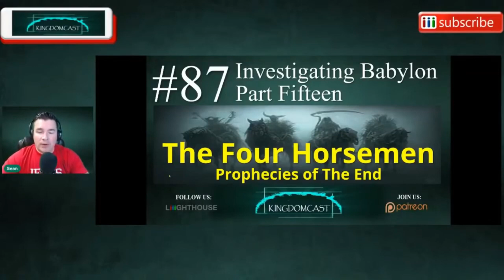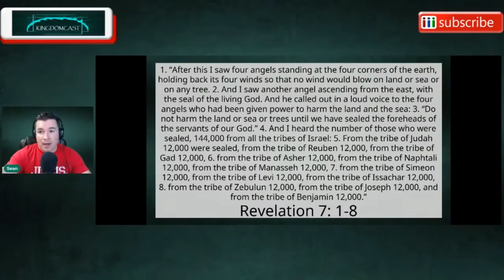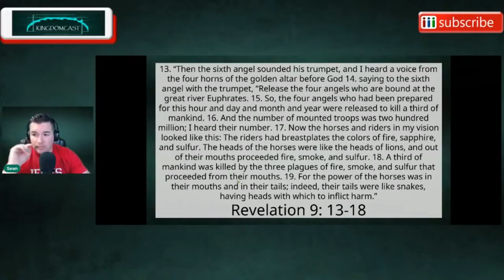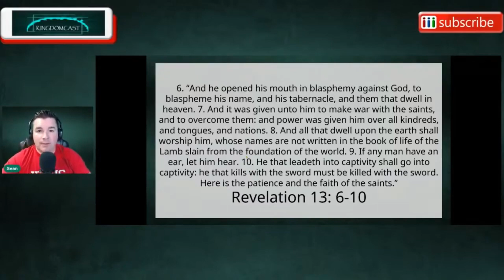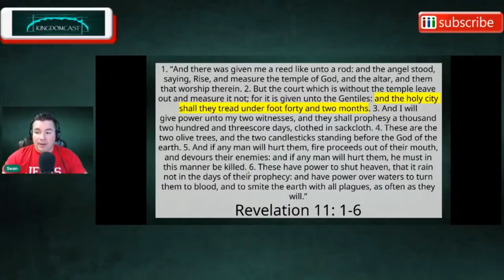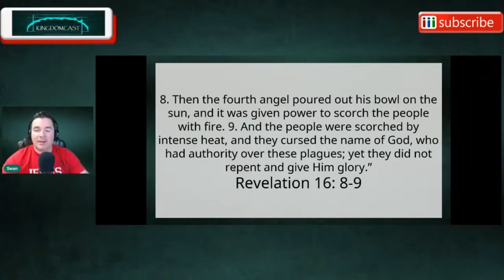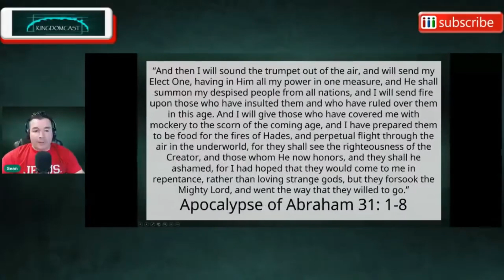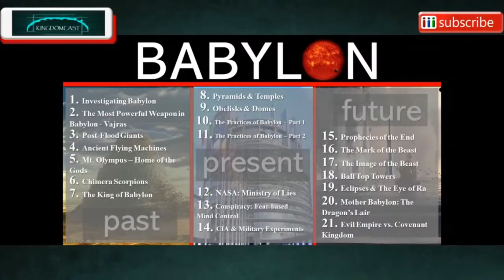Investigating Babylon - The Four Horsemen